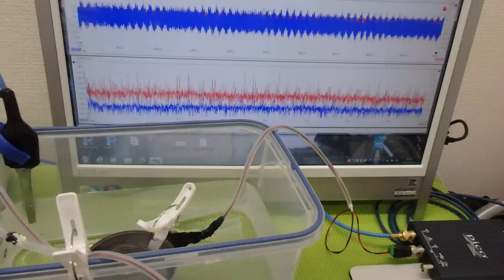オリジナル超音波プローブの「発振・制御」技術 ultrasonic-labo